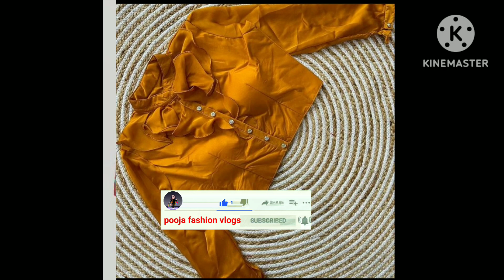💞beautiful long blause desings// frount nack blause desing 2023//designerblause blauseideas!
wellcome back to my YouTube channel- pooja fashion vlogs

aisi Or video ke liye aap mujhe follow kr skte hai
pooja fashion vlog me Or bhi achhi achhi video dekhne ke liye aap mujhe support kare

unique design
bel bottom bluse design
simple bluse design
front nack bluse design
backnack bluse design
titali gala blause design
mataka gala blause design
women blause design collection
trending blause back neck design
pan gala blause design
wollywood blause design
disent blause design
sauth indian blause design
sauth indian back nack bluse design
sauth indian front nack blause design
net back nack design
 wedding blause design
mehndi blause look desing
haldi blause design
sweet heart nack bluse desing
silk blause design
less wala blause design
baju ka design
#2023 gol gala blause design#
#2023 glass gala blause design back nack#
uniquedesign 2023#
designer blause back nack design#
#2023 fashion
heavey teshal sleevse blause ke desing
designer sleevse ke blause ideas
dazzling aari net sleevse desing
haldi stayle blause ke desings
indowestren blause ke desing
sauth indian blause ke desing
designer blause ke ideas
fairwellparty party ke liye saree & blause ideas
silken Saree design & combination
model blause desing
ruffle blause ke desing
freel blause desing
# puff sleeves ke desing